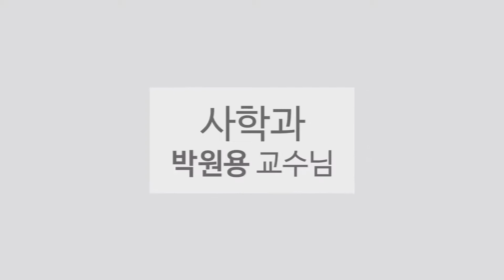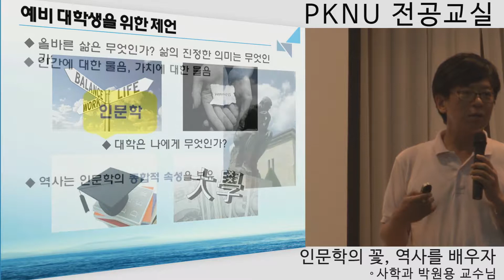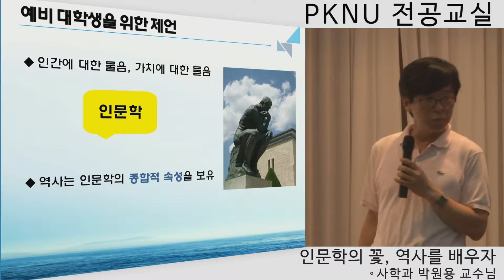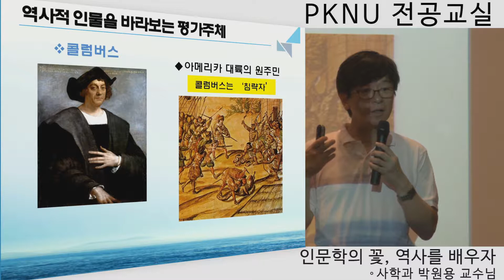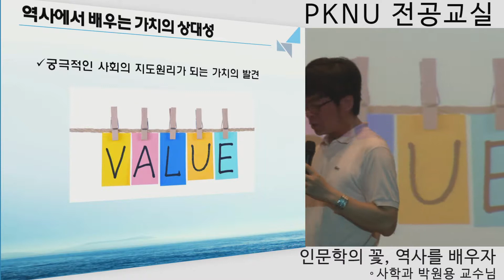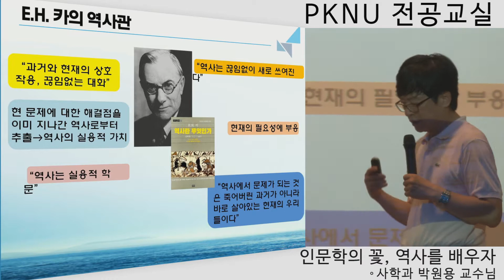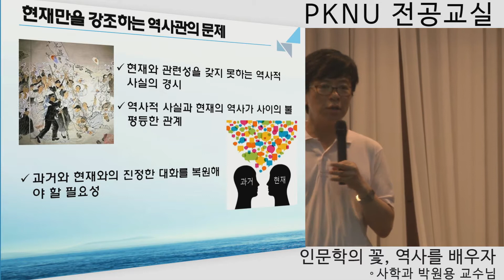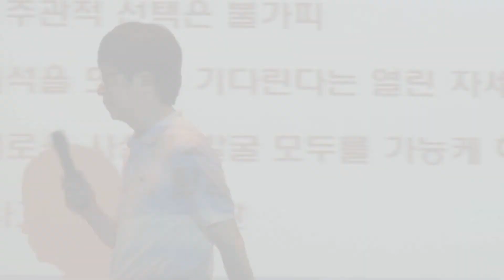2014학년도 PKNU 전공교실(사학과)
2014학년도 국립 부경대학교 고교-대학 연계 프로그램 [PKNU 전공교실]
인문사회과학대학 사학과(Department of History)
"인문학의 꽃, 역사를 배우자" - 박원용 교수님